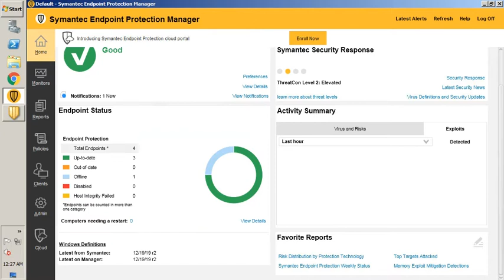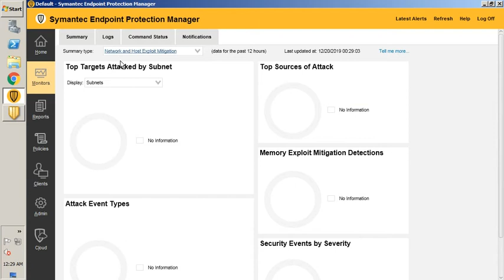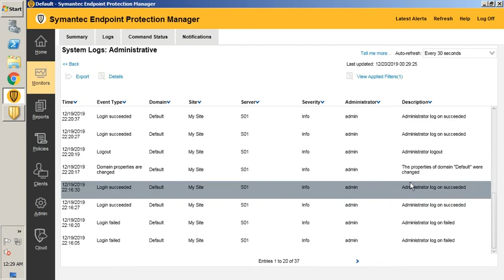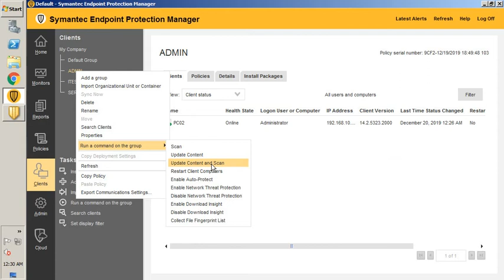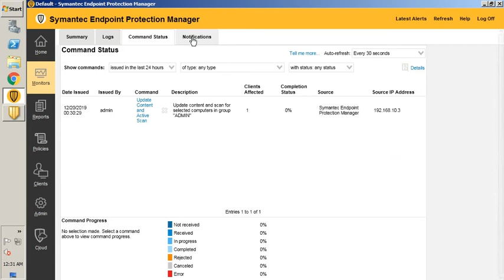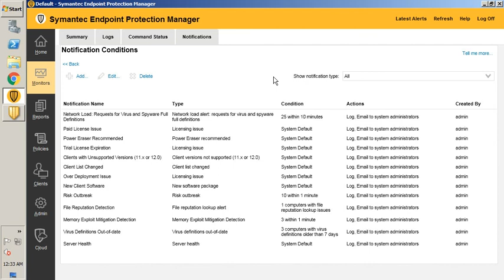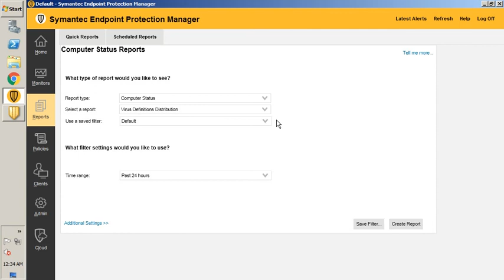Monitoring and reporting | Symantec Endpoint Protection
Symantec Monitoring and reporting | Symantec Endpoint Protection
Monitoring endpoint protection
Symantec Endpoint Protection collects information about the security events in your network. You can use log and reports to view these events, and you can use notifications to stay informed about the events as they occur.
You can use the reports and logs to determine the answers to the following kinds of questions:
* Which computers are infected?
* Which computers need scanning?
* What risks were detected in the network?
Tasks for monitoring endpoint protection:
* Review the security status of your network
* Locate which client computers need protection
* Protect your client computers
* Configure notifications to alert you when security events occur
* Create custom quick reports and scheduled reports for ongoing monitoring
* Minimize the amount of space that client logs take
* Export log data to a centralized location
* Troubleshoot issues with reports and logs

About the types of Symantec Endpoint Protection Manager reports
The following categories of reports are available:
Quick reports, which you run on demand.
Scheduled reports, which run automatically based on a schedule that you configure.
Reports include the event data that is collected from your management servers as well as from the client computers that communicate with those servers. You can customize reports to provide the information that you want to see.
The quick reports are predefined, but you can customize them and save the filters that you used to create the customized reports. You can use the custom filters to create custom scheduled reports. When you schedule a report to run, you can configure it to be emailed to one or more recipients.
A scheduled report always runs by default. You can change the settings for any scheduled report that has not yet run. You can also delete a single scheduled report or all of the scheduled reports.